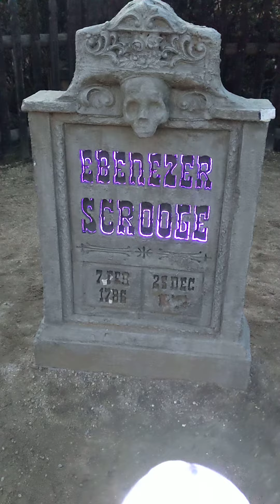2023 Knott's Merry Farm: Ebenezer Scrooge Headstone with Interactive Bubble Wand (no change)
This is a video of the Ebenezer Scrooge Headstone with the Interactive Bubble Wand on 12/24/23 (Sunday, Christmas Eve) at the Boot Hill Cemetery during Knott's Merry Farm at Knott's Berry Farm in Buena Park, CA. I was trying to get my Interactive Bubble Wand to do the exclusive light up effects but this one only seemed to be doing it's normal slow white pulsing.
***Note: The Berry Market, the Farm Bakery, and the Mrs. Knott's Chicken To Go are all open for walk-up purchases. Most of the Berry Market items can also be shipped to you for a fee.
***Note: Knott's Merry Farm is from November 17, 2023  - January 7, 2024. See the Knott's app for park hours and show times (not all shows happen daily). Knott's is cashless, so you can use your credit card, debit card, or smart device with Apple Pay or Google Pay. If you have cash only, there are Cash-to-Card kiosks that can transfer cash to a card which can be used anywhere, not just at the park. Cards can be loaded with any amount from $1 to $500.